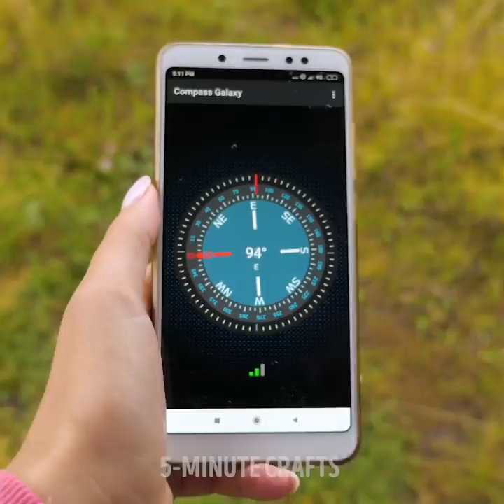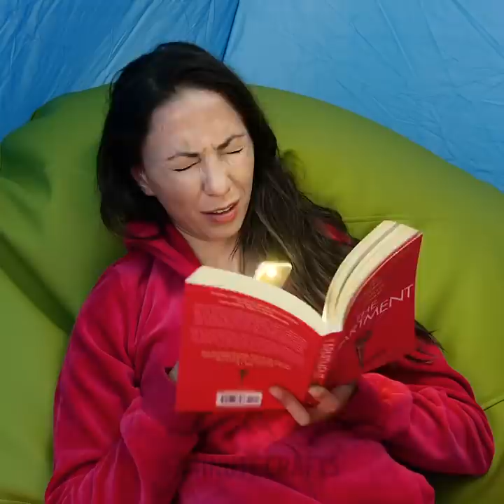24 CLEVER CAMPING HACKS YOU WILL DEFINITELY LIKE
TIMESTAMPS:
00:32 DIY Douche
05:17 Waterproof shoe
06:46 Use an egg carton to start a fire
10:34 Way to keep mosquitoes away
13:02 Waterproof matches